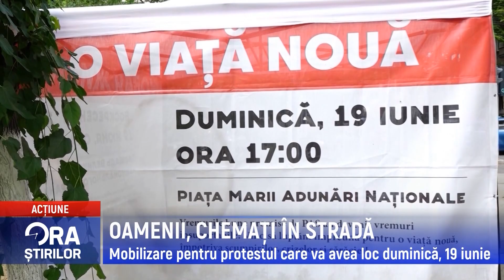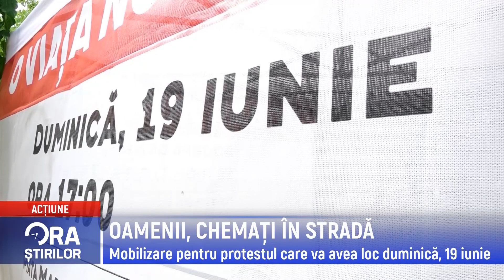OAMENII, CHEMAȚI ÎN STRADĂ